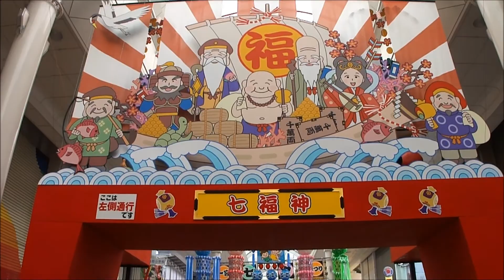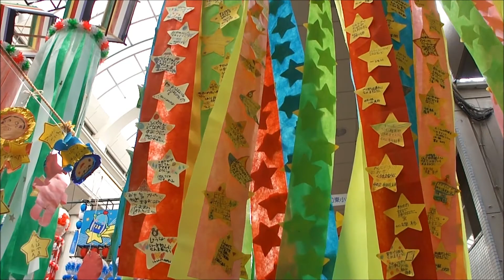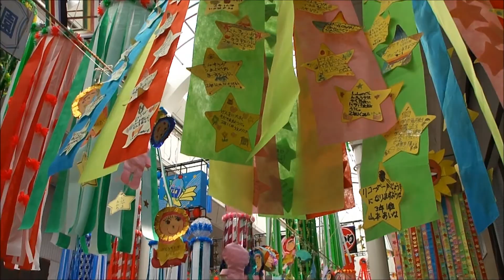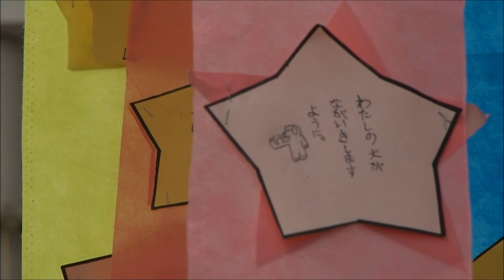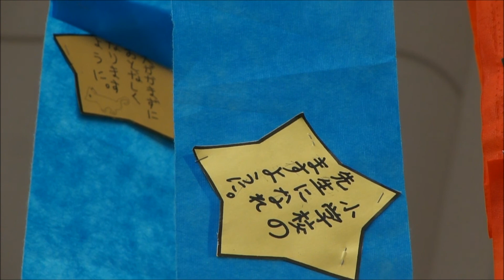一宮七夕まつり 2012 (七夕飾り編)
2012年7月29日・・第５７回おりもの感謝祭・一宮七夕まつりの最終日に撮影した中の、本町アーケードや真清田神社の七夕飾りを中心に編集した動画です。
※7月31日にアップロードした分の一部を再編集して再度アップロードしました。